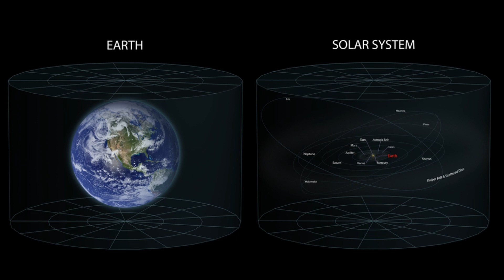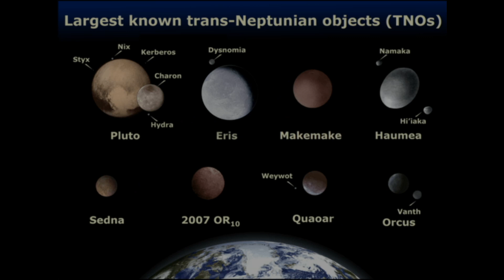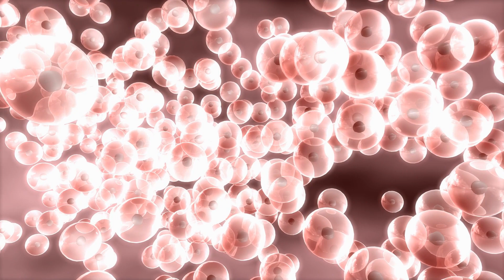Yalnızca Evren Ne Kadar Büyük?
Bu videoda yalnızca evrenin ne kadar büyük olduğunu irdeliyoruz.
Evrenin şaşırtıcı derecede geniş olduğunu kaç kez duydunuz? Bilim adamları hala boyut olarak sonsuz olup olmadığına karar veremezler.Yine de, görebildiğimiz kısım olan 'görünür evren' o kadar geniş ki, kaç milyar ışık yılı genişliğinde olduğunu anlamaya çalışıyoruz. Öyleyse, makro dünyamızdan uzaklaşmak, büyük resmi görmek ve  görünüşte sonsuz olan evrene kıyasla ne kadar küçük olduğumuza dair bir fikir edinmek için biraz zaman ayıralım.
Devamı videoda...